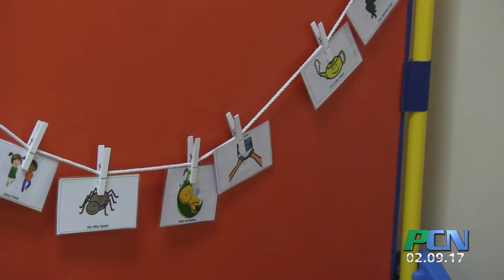PCN Children Making Strides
PCN PACTV Community News Children Making Strides

Children Making Strides started out of a growing need to provide more people with autism services on Cape Cod.  The further from Boston you lived, the harder it was to get services for your child.  The Company has seen tremendous growth and positive results.  They have now expanded to a new Plymouth location to help serve the growing population.  PCN met up with the group to hear about their history and to gain an understanding of just how much more we know about autism today than we did 20 years ago.